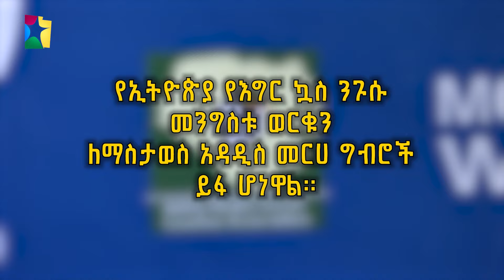Balageru Sport ባላገሩ ስፖርት | የኳሱ ንጉስ ሊታወስ ነው !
የኢትዮጵያ የእግር ኳስ ንጉሱ መንግስቱ ወርቁን ለማስታወስ አዳዲስ መርሀ ግብሮች ይፋ ሆነዋል።
እሸት እሸት መረጃዎችን ለማግኘት ፤ በጥበብና በተሰጥዖ ለመርካት፤
  •  የቲውተር | @Balageru_TV
ነቃ ነቃ!!!